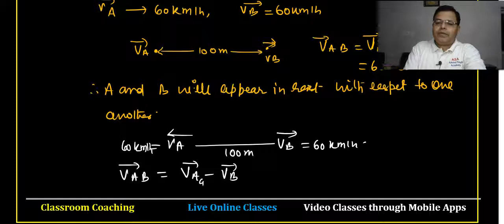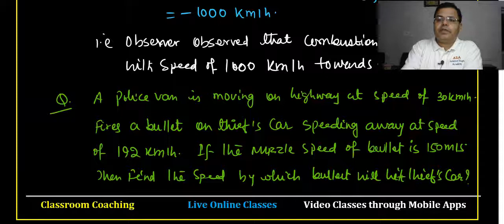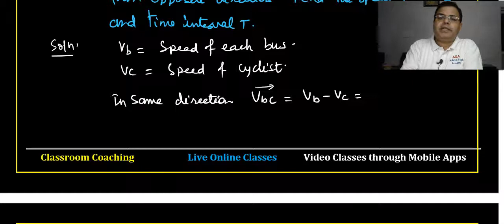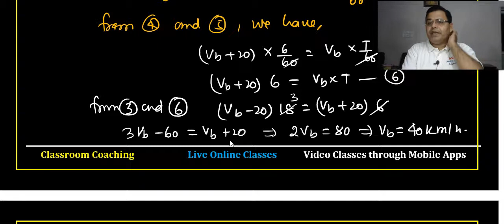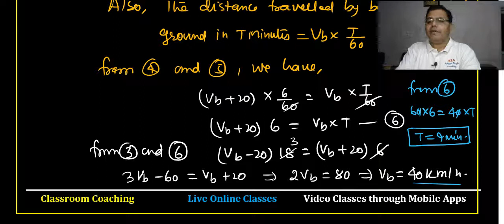Motion in a Straight Line - Part-10